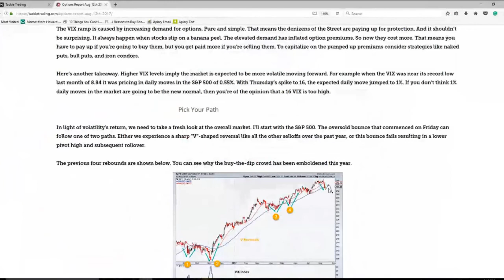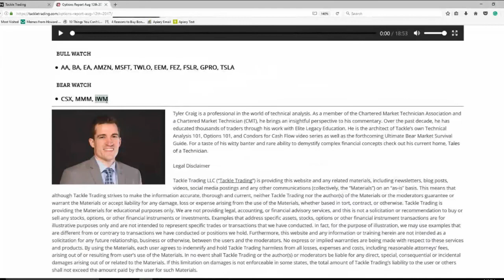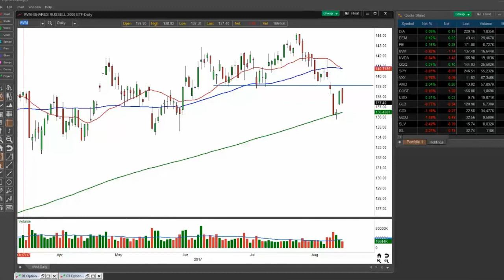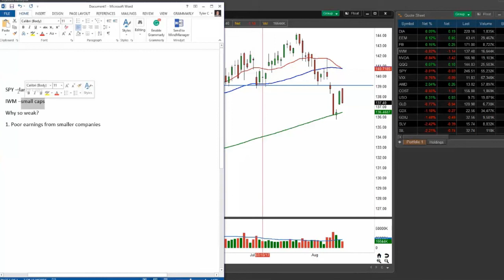Coaches Show: Market Skyline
Coach Tyler Craig is joined by Greg Holes for your Market Skyline. Keep your finger on the pulse of the market with the Market Skyline.